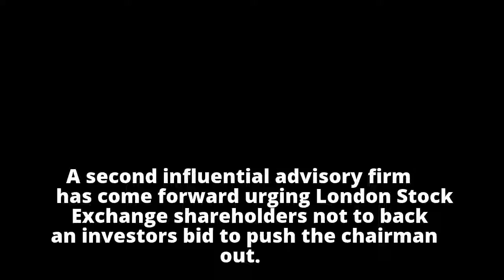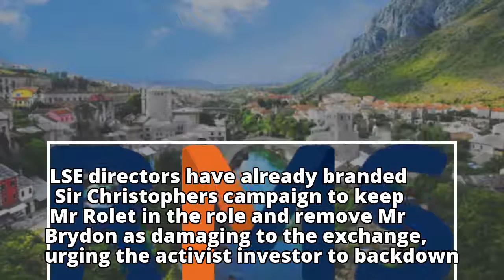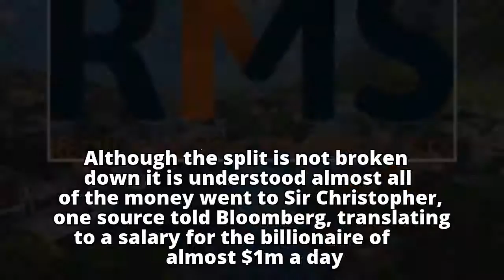LSE investors told by second advisory group to back chairman